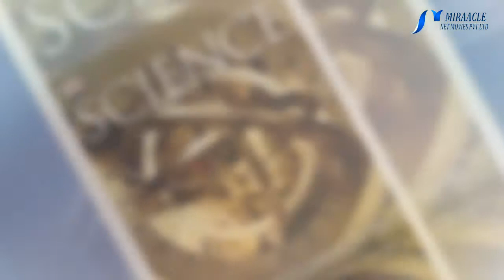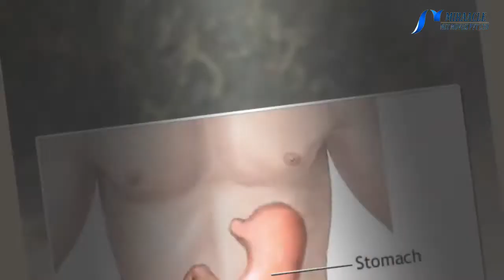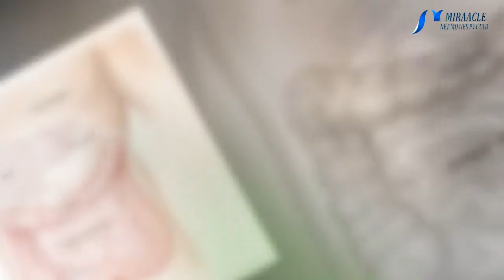தண்ணீர் விரதம் எடுப்பதால் இழந்த அழகை மீண்டும் பெறலாம்